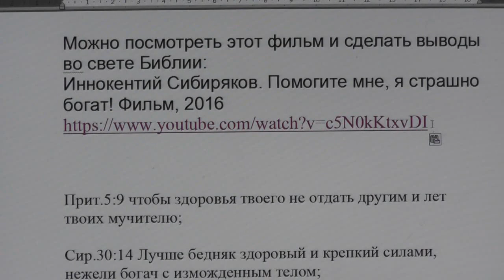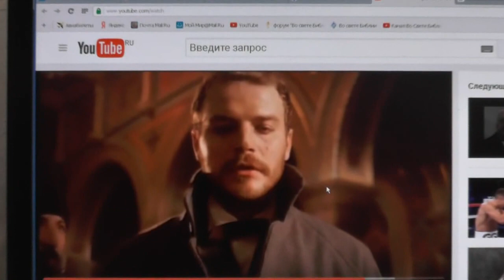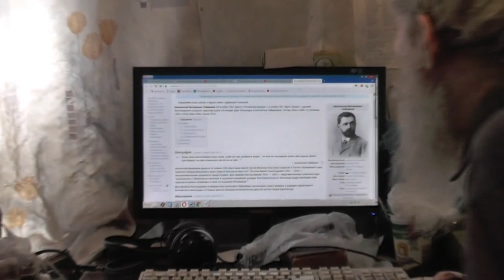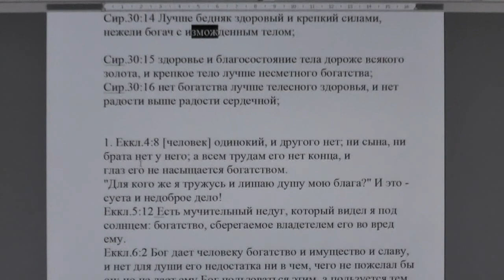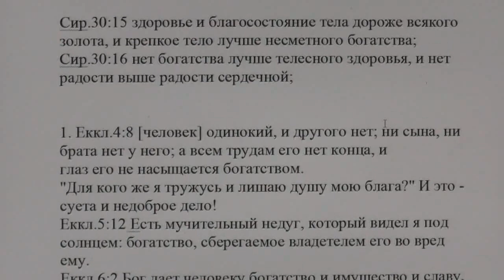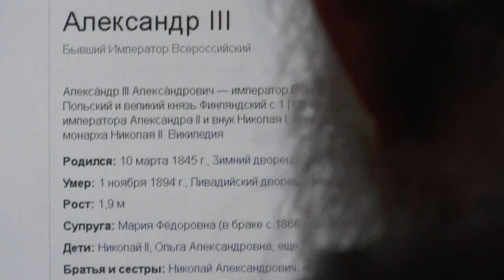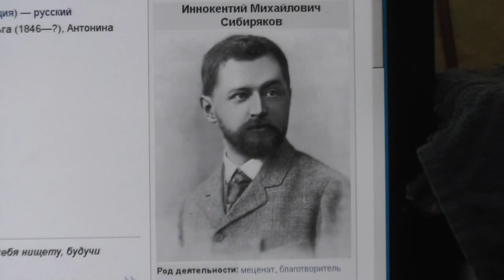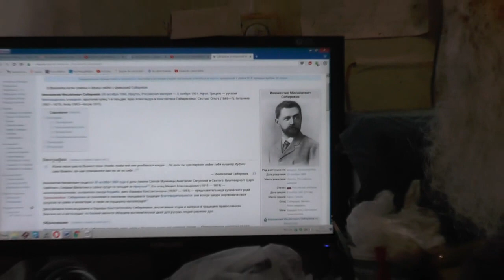Фильм "Иннокентий Сибиряков" во свете святой Библии. 20. 03. 2017